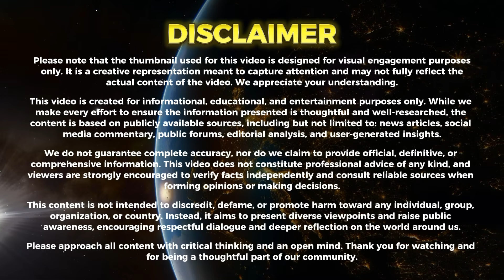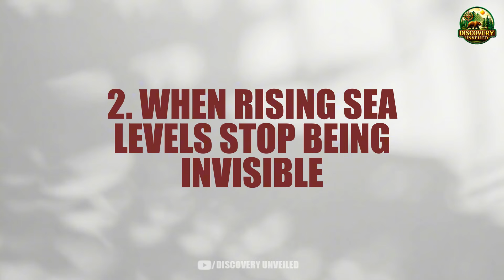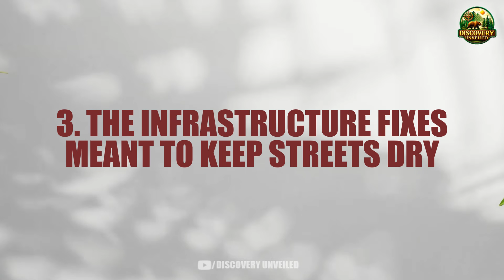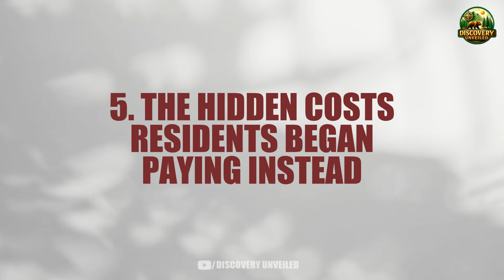Footage Showing Florida Sinking Into The Ocean Reveals The Aftermath Nobody Expected!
In Footage Showing Florida Sinking Into The Ocean Reveals The Aftermath Nobody Expected!, viewers are presented with a dramatic scenario that raises awareness about the increasing risks faced by coastal regions. This perspective highlights the combined impact of sea-level rise, land subsidence, and intensified weather patterns—factors that could reshape Florida’s future if left unaddressed.

As Footage Showing Florida Sinking Into The Ocean Reveals The Aftermath Nobody Expected! unfolds, powerful scenes of submerged streets, collapsing shorelines, and overwhelmed infrastructure reveal how quickly low-lying communities can become vulnerable. These visuals spark essential discussions about climate adaptation, improved building standards, and the importance of long-term environmental planning to protect at-risk populations.

Ultimately, Footage Showing Florida Sinking Into The Ocean Reveals The Aftermath Nobody Expected! encourages policymakers, educators, and residents to explore practical solutions. From strengthening coastal defenses and restoring natural barriers to investing in sustainable development, the lessons presented here emphasize the need for proactive action to safeguard Florida’s future in a changing world.